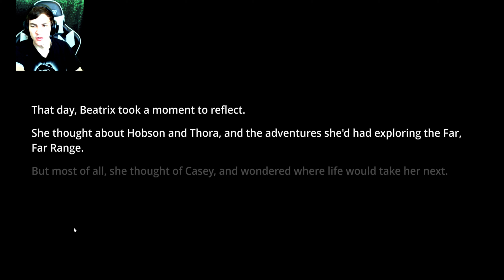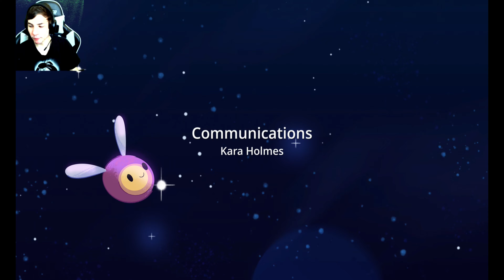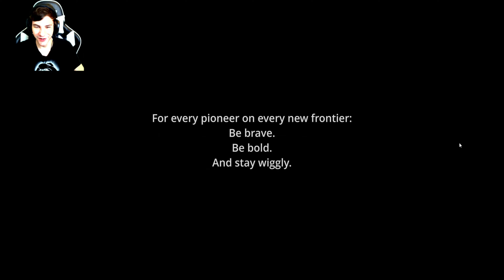Entering The Glass Desert - Slime Rancher #7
If you think this series is over than THINK AGAIN! We've only just begun with everything this game has to offer. There are still 2 portals in our ranch we need to explore and that glass desert isn't going to hydrate itself. Also, now we are in the process of finding the hidden vaults throughout the map, but that's all for another day.